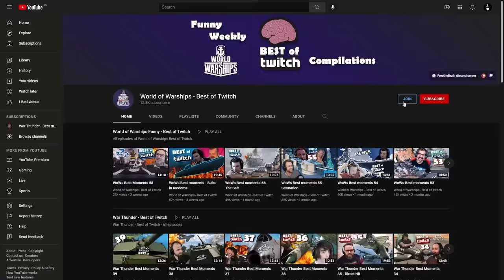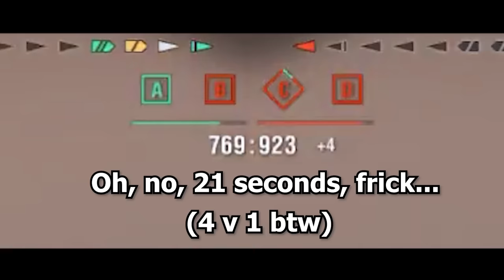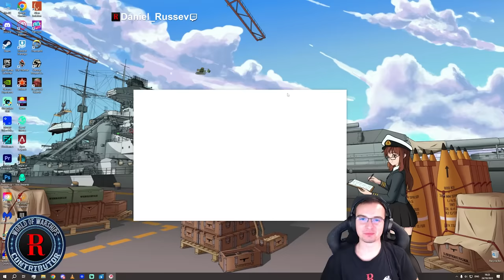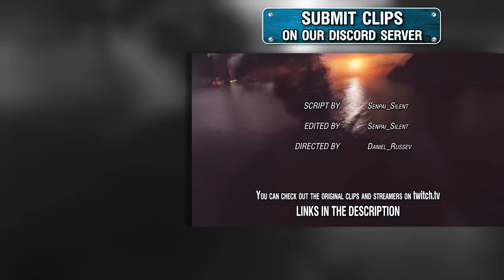WoWs Best Moments 84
Here's what happened while we were gone!! Funny compilation of the best World of Warships moments and Twitch clips from 2023 to 2024.

WoWs memes and funny moments.

Script: Senpai_Silent
Edit: Senpai_Silent and PMM
Directed by: Daniel_Russev
Narrated by: FreetheBrain

0:00 HyugaBB
0:16 joe_mit_det_muetze
0:29 AndyTheCupid
0:56 CL4PPIN_CHEEKS
1:40 Flambass
1:53 OverlordBou
2:28 PrivatePinguin
2:58 Sh0ckw8v3
3:21 Trenlass
3:49 Flambass
4:10 Daniel_Russev
4:33 Flamuu
4:48 AFs_short_on_water
5:06 Trenlass
5:26 AFs_short_on_water
5:41 AndyTheCupid
6:03 Trenlass
6:22 p4ul_b3rg3r
6:36 Daniel_Russev
7:22 Teamkrado
7:43 MalteseKnight_
8:09 Pasch___
8:33 Daniel_Russev
9:06 Trenlass
9:32 Flambass
9:47 Painezor
9:56 Senpai_Silent
10:40 RedRonie
11:00 Flamuu
11:12 CL4PPIN_CHEEKS
11:22 ChaosMachineGR
11:38 Daniel_Russev
12:50 StatsBloke
13:13 MalteseKnight_
14:03 ChaosMachineGR
14:18 Thanks for Watching